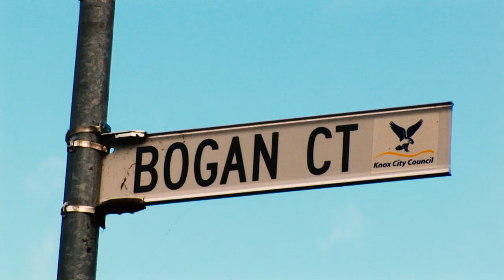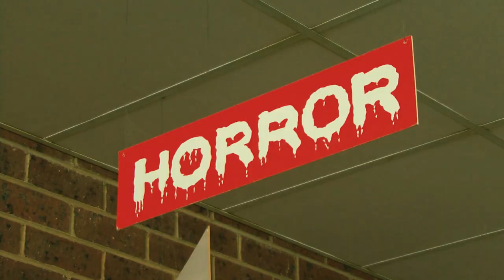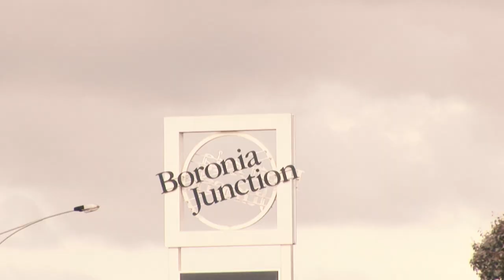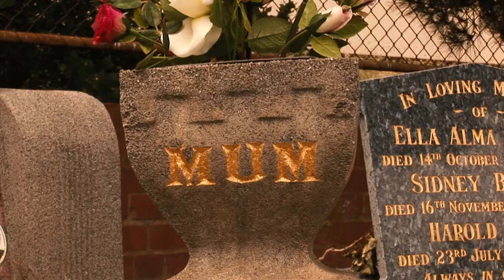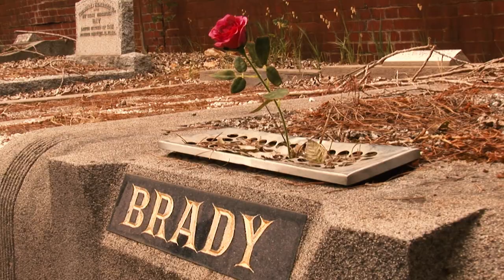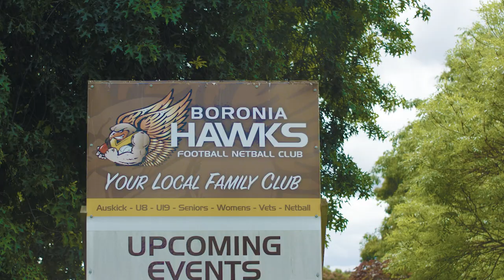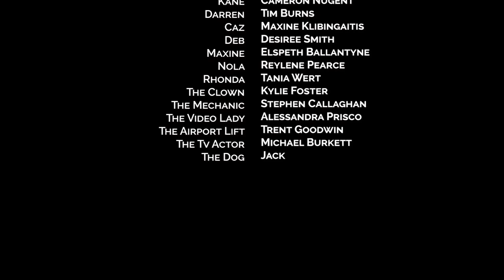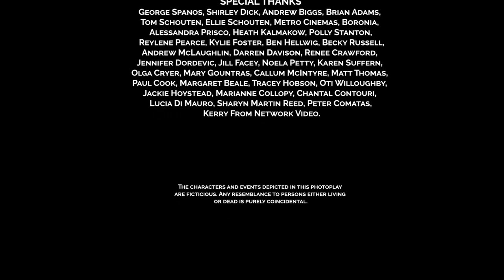BORONIA BOYS | Full Movie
Welcome to the 10th anniversary edition of the cult indie Aussie movie "Boronia Boys". Starring Cameron Nugent, Maxine Klibingaitis, Tim Burns, Desiree Smith, Elspeth Ballantyne, Reylene Pearce and Kylie Foster.
Featuring songs, written and performed by Munted Chunts from the EP "Boronia Boys" available